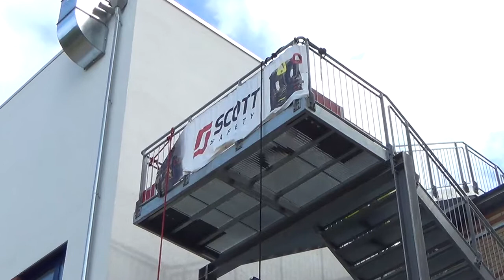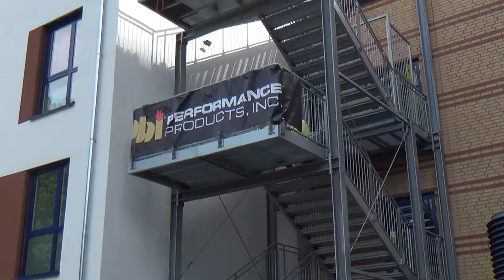19. TFA - MG Station 3 Marcus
Einzelstart Marcus Jarick